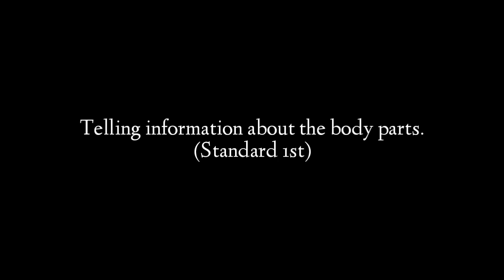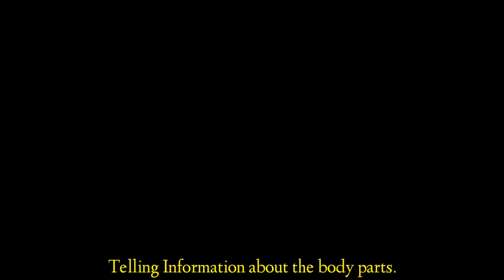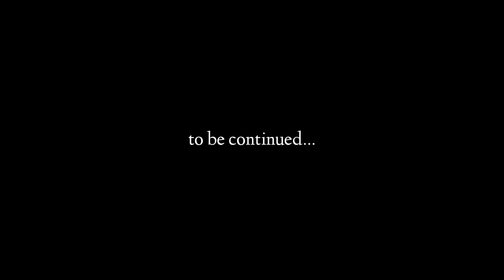Parts of body and Their Functions | Class 1 | Telling about own body parts and their functions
Parts of body and Their Functions | Class 1 | Telling about own body parts and their functions | Gajanan Bodhe